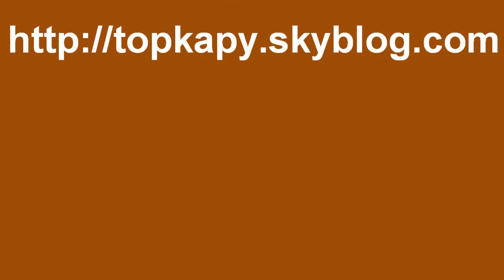LE CIRQUE FRANDJIS HART A VESOUL EN 2010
Premières images du Cirque Frandjis HART à VESOUL, mars 2010